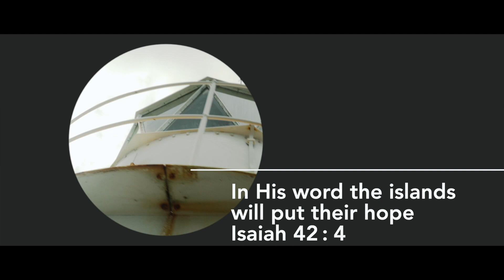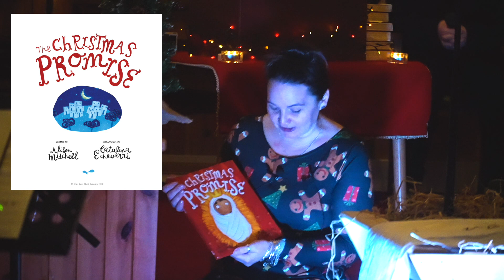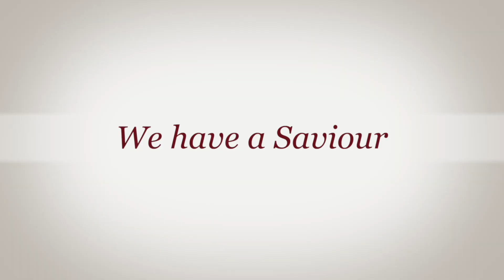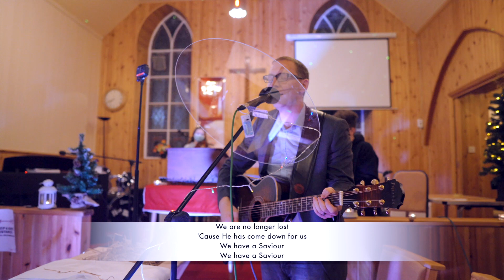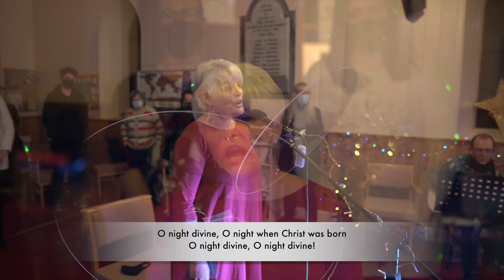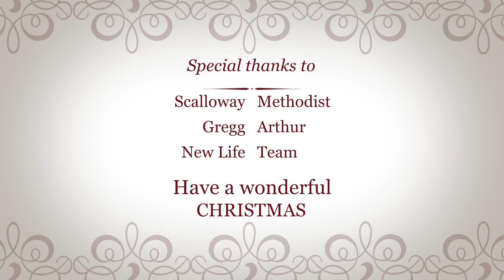New Life Carol Service 2020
Songs used in this video used with permission

We have a Saviour
Silent Night

Children's book read - The Christmas Promise
By Alison Mitchell & Catalina Echeveri
Used with permission from
The Good Book Company